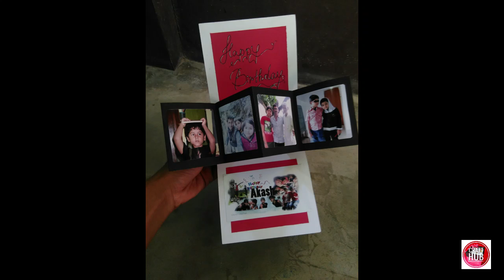Craft products of © Craft Hub | Part 1 | Subhasish Kundu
Items which are priced below 500/- ... Choose yours to surprise someone you love..gift them in this coming love month 💝 .all items can be customised. Whatsapp : to order any of them or to know anything about this items ❤